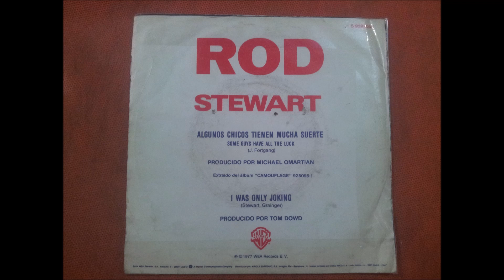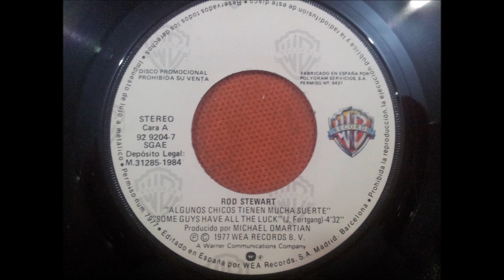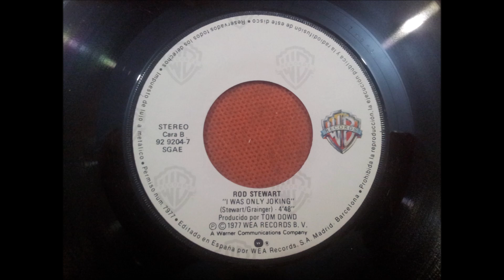ROD STEWART.(I WAS ONLY JOKING.)(7''.)(1984.)